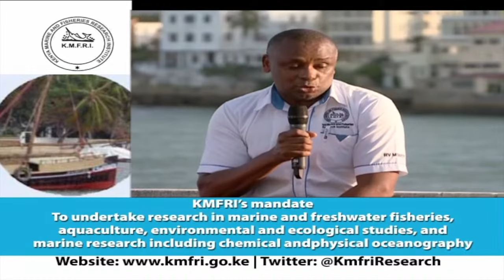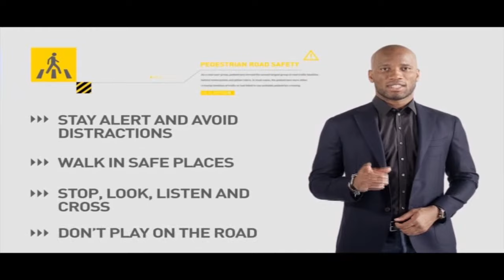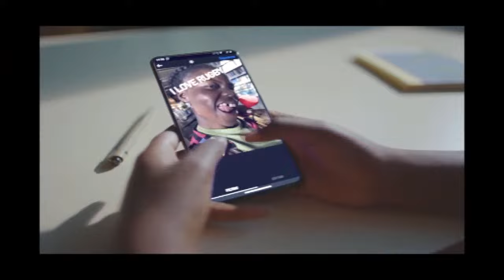Harnessing the Blue Economy: Gains, pains and impact in this sea of opportunity